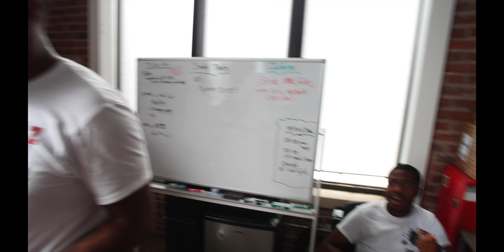THE PHILLY GOATS CAME TO MY STUDIO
THE Philly Goat Project came to the studio to volunteer LMAO.
They Brought actual goats for London Hill Music Video.. Sick Right